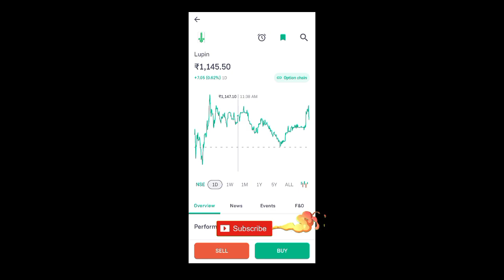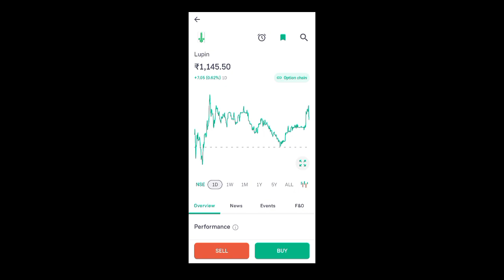lupin share latest news l lupin share news latest today l lupin share price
lupin share price today
lupin share latest news result
lupin share analysis today
lupin share result
lupin share review
lupin share latest news tomorrow
lupin share result today